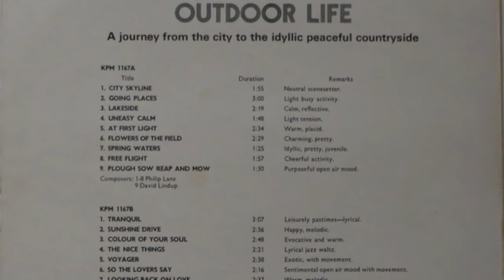Philip Lane - City Skyline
From Outdoor Life (1975). Sampled in Yellowhammer's Lazy (from the Ocean's Twelve Soundtrack).